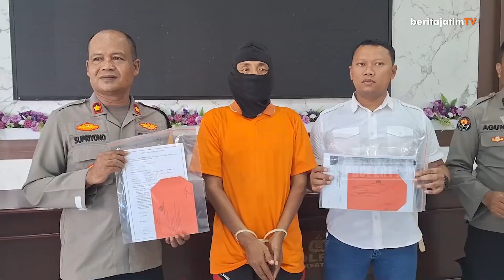TIPU WARGA MOJOKERTO RP865 JUTA, OKNUM KADES AKTIF DI JOMBANG DIAMANKAN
Anggota Unit III Tindak Pidana Umum Satuan Reskrim Polres Mojokerto Kota mengamankan oknum Kepala Desa (Kades) aktif di Kabupaten Jombang. Tersangka WS (45) warga Kecamatan Kudu, Kabupaten Jombang diamankan setelah melakukan penipuan sebesar Rp865 juta.

Reporter Misti